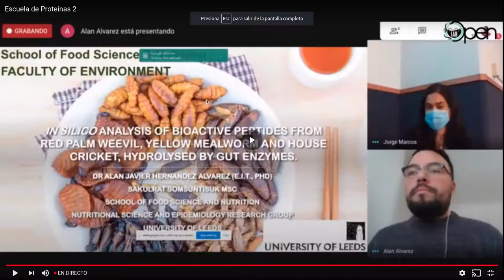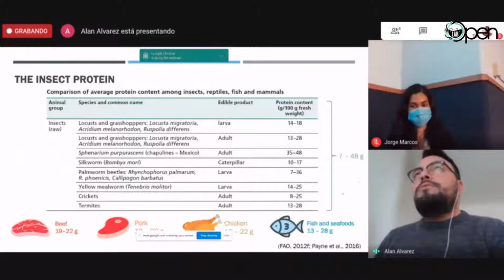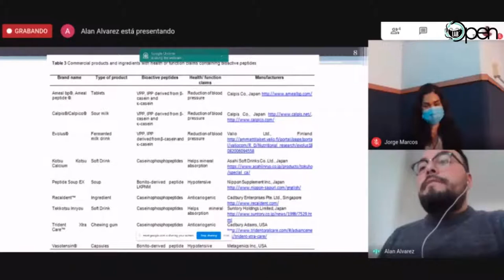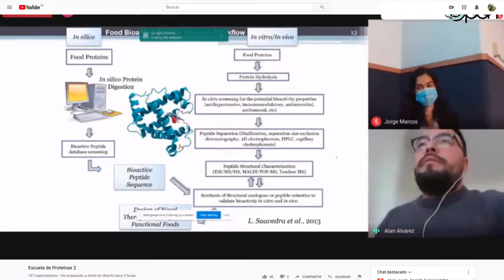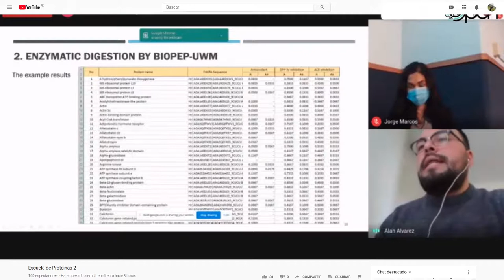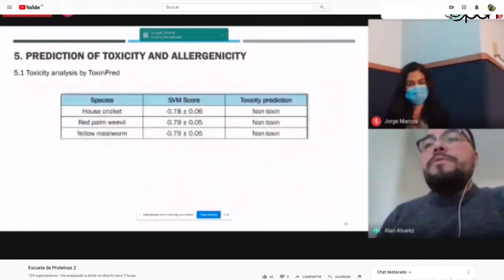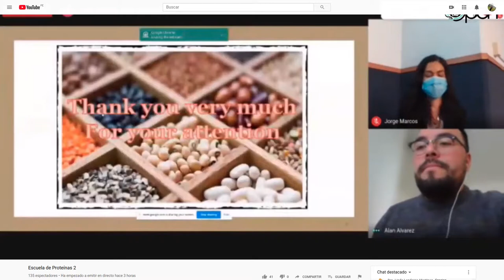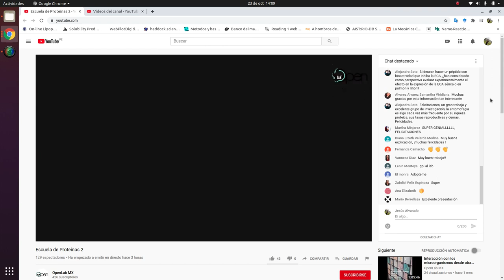Análisis in silico de péptidos bioactivos| Alan Alvarez | Esc de Proteínas #18 U Autónoma de Sinaloa